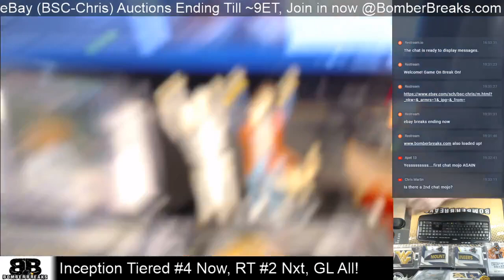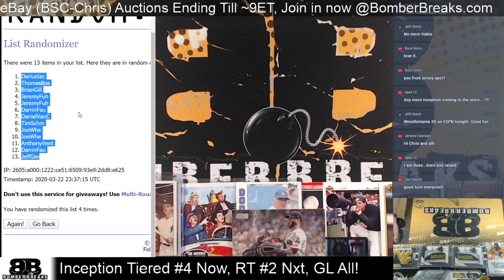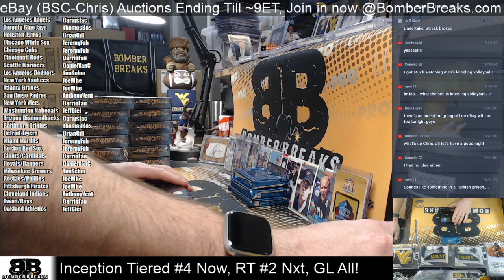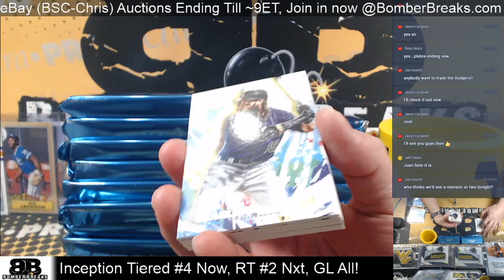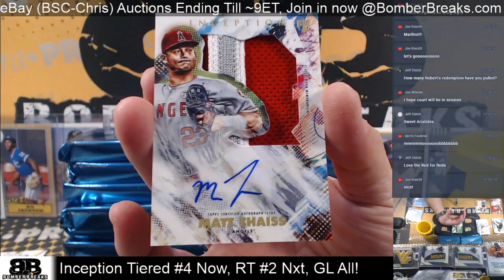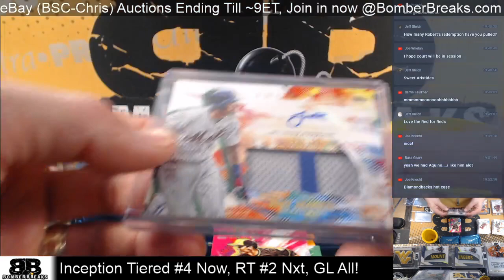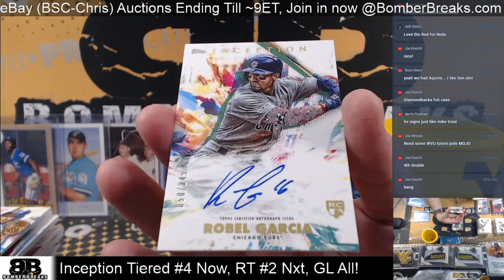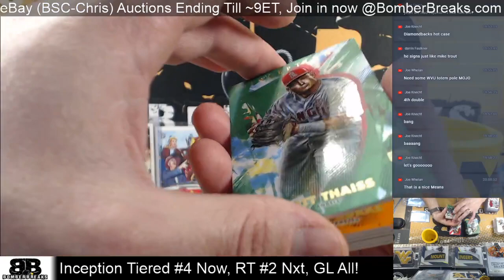2020 Topps Inception Tiered Teams #4 Case Break 3 22 20